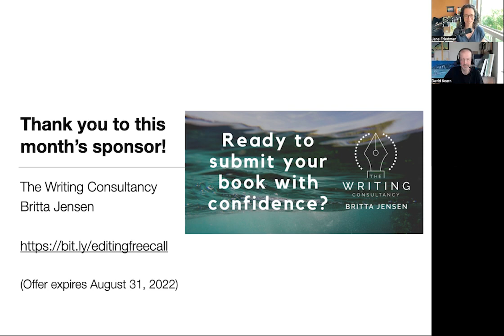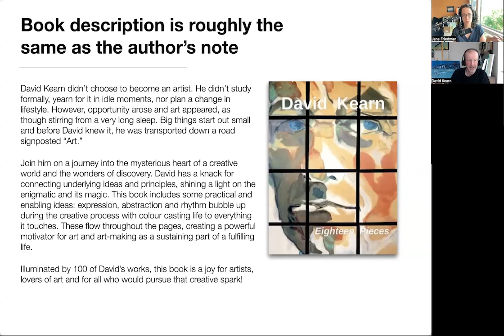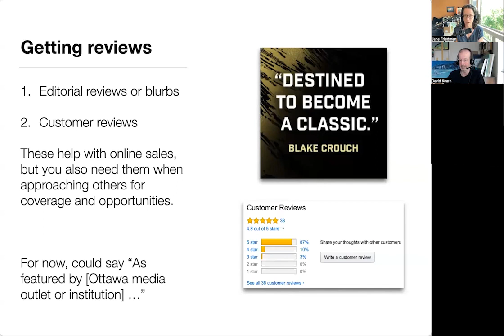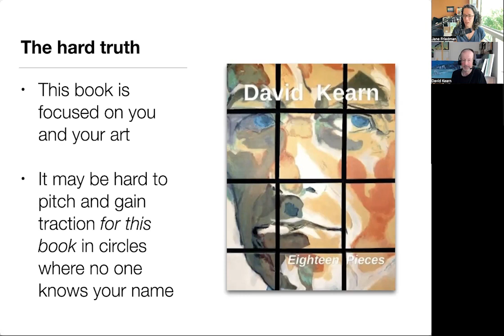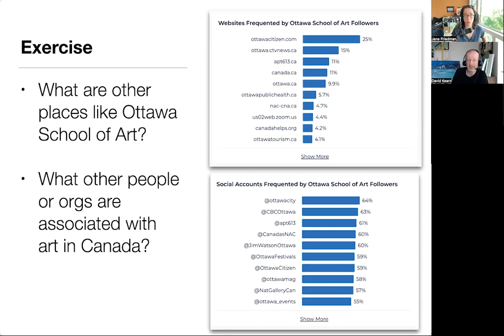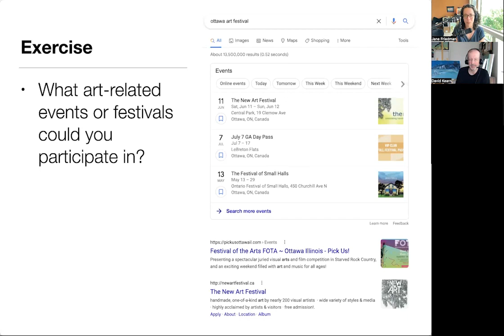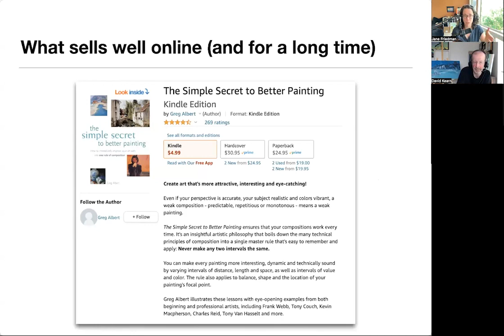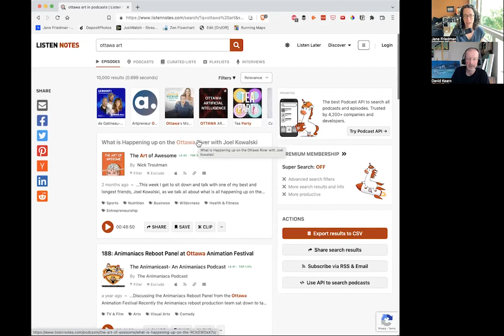Getting Visibility for Older Books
Author David Kearn’s book on painting released last fall. He’s been happy with the results so far, with positive feedback from his readership and community. Sales were brisk in his local area over the holidays. But now he feels stuck.

Kearn says, “My challenge is to build a plan for pursuing avenues to make my book more visible, to drive sales and in parallel develop follow-on products. I’m stuck as to which activities I should best invest time in and how.”

This clinic focuses on how authors can think about ongoing, long-term marketing for books that are no longer new, whether you’re self-published or traditionally published.